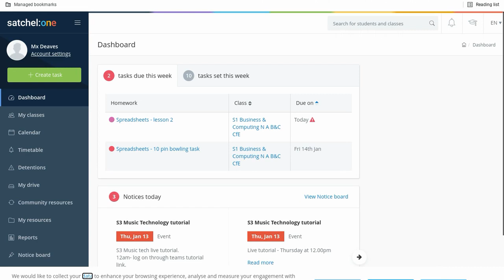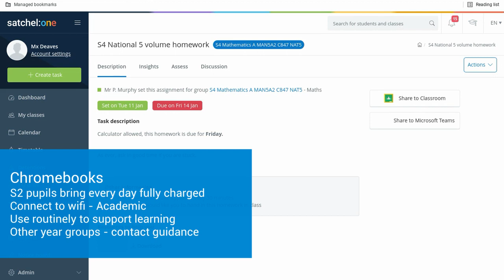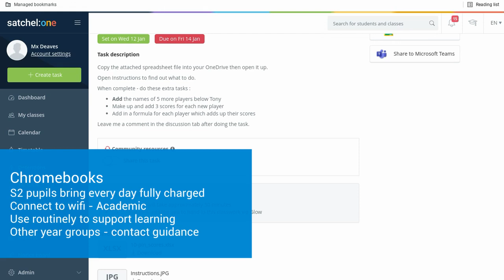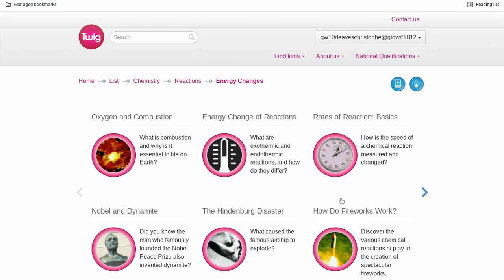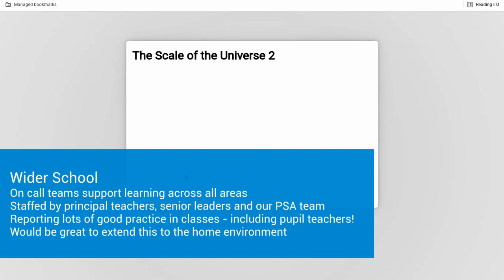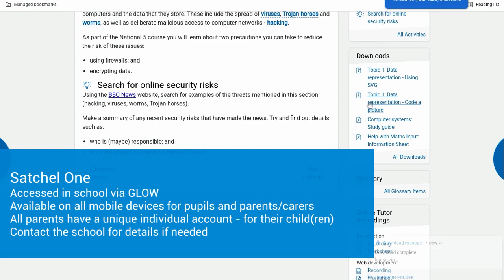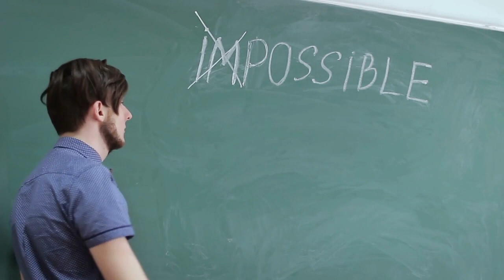Deaves Jan Update